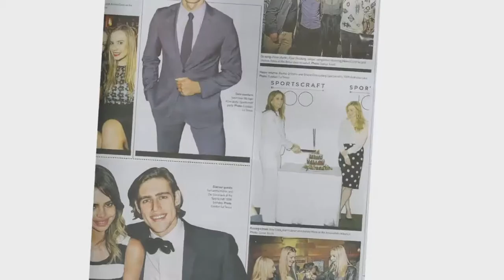Sportscraft - Tailor Maid Communications